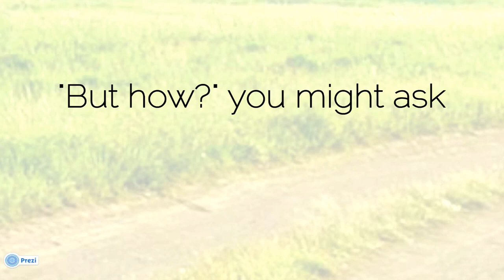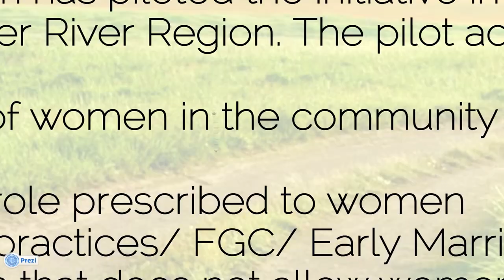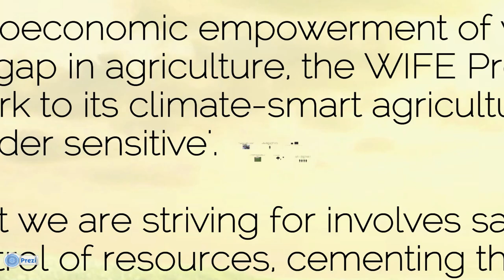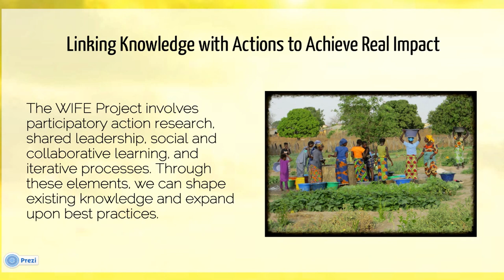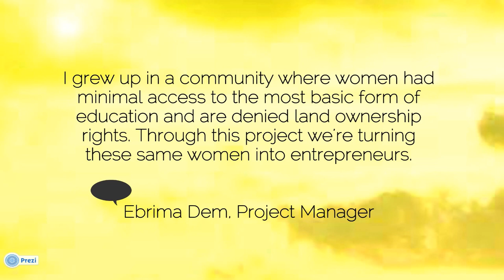The WIFE Project: The Path to Women's Socio-economic Empowerment through Climate-Smart Agriculture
Introduction to the WIFE Project and its mission to reduce women's level of poverty via socio-economic empowerment and gender-sensitive climate-smart agriculture.

To learn how you can give a donation or become a volunteer, please

Presentation: Po-Yi Liu
Photography: Laura Dem and Sutura Sowe
Video: Eddy Harskamp